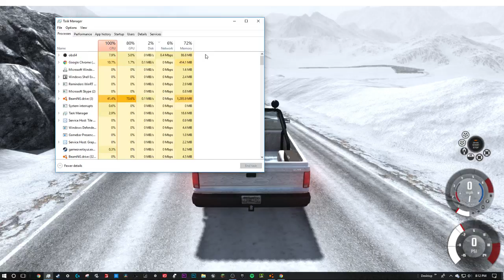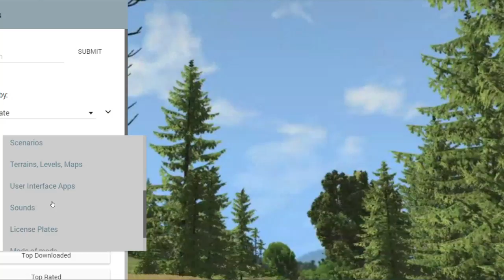Huge crashes and lots of fun on beamng drive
Wahoo!
PC specs:
Intel Core i5 7600
8gb ddr4 ram
msi gtx 980ti
120 gb ssd
1tb hdd
asrock b250m mobo